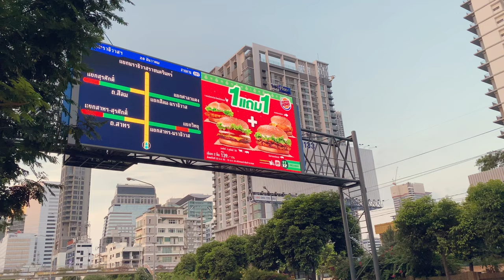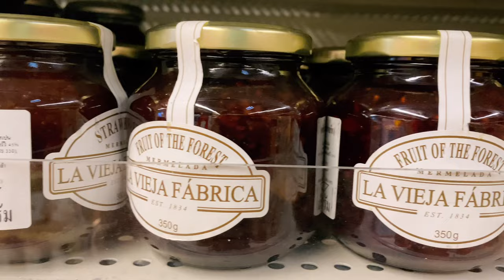How I spend my Day off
Hello, this is how my spend my day off during these days. I hope you all will enjoy it.

Music